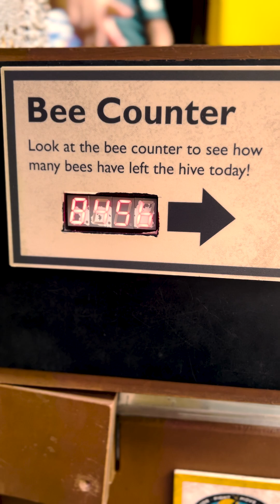Colorado Vlog Vertical Video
Work trip vlog! For those of you that are unaware, I'm a School Photographer with Lifetouch. A group of coworkers and I were sent to Denver Colorado for a week to help out with the territory down there. I've never been to CO before this trip, so I thought it would be fun to film the trip when I was off the clock.

My coworkers all brought their cameras and after I was in the mountains I regretted not bringing mine. Everything in this video was shot with my iPhone and they're all stunning! The final clips in the mountains with the waterfall are my favorites!

I got some amazing pictures too and my coworker took some impromptu pictures of me, so click on my instagram to check them out!

All music is downloaded from Artlist to avoid copyright.

1. Adrenaline- Balloon Planet
2. Bring It On- The North
3. Against All Odds- Tiki Tiki
4. Happy Days- The David Roy Collective
5. Beyond- Ian Post